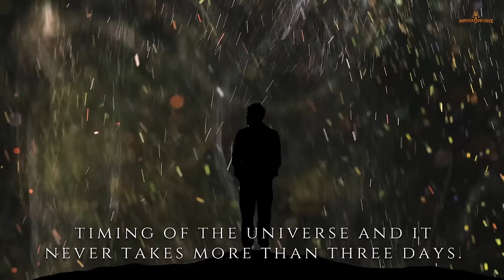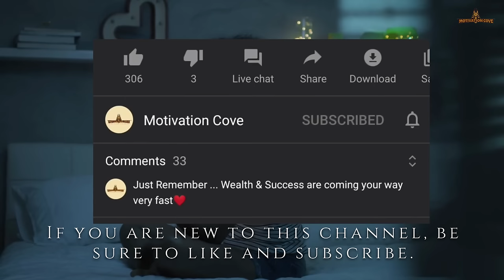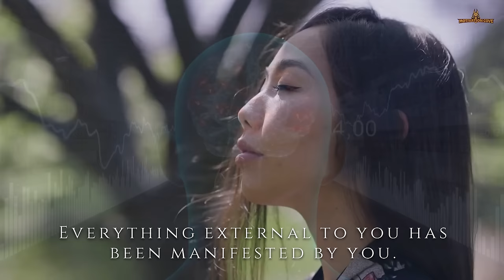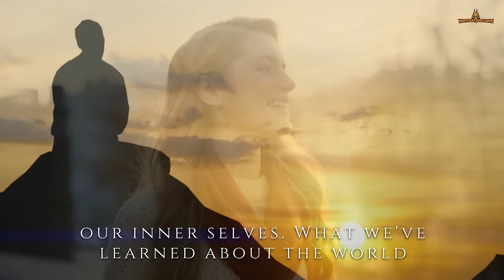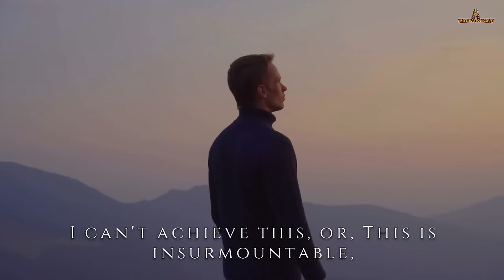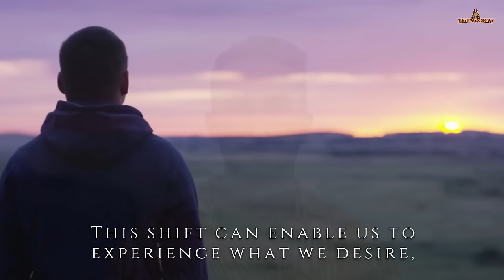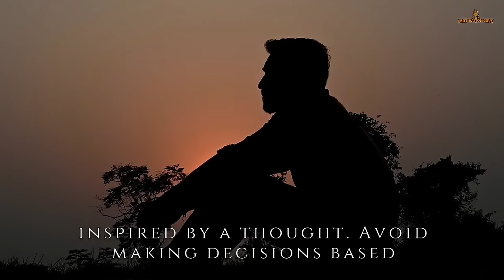Once You APPLY This ...You Will Manifest Large Sums Of Money